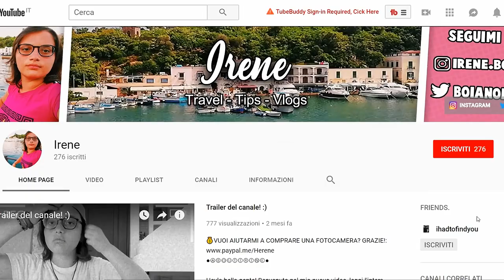IL MIO ULTIMO - PRIMO GIORNO DI SCUOLA... - NotIrine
Ebbene si ragazzi, come avete capito dal titolo questo è il mio ULTIMO - PRIMO giorno di scuola superiore. Per chi non lo sapesse quest'anno frequento il 5 superiore di un Istituto Tecnico Turistico e quindi dovrò affrontare la temutissima Maturità...

⇢Attrezzatura video:
⋆Camera: Huawei P20 Lite
⋆Editing: Sony Vegas Pro 15
⋆Miniature: Photoshop CC